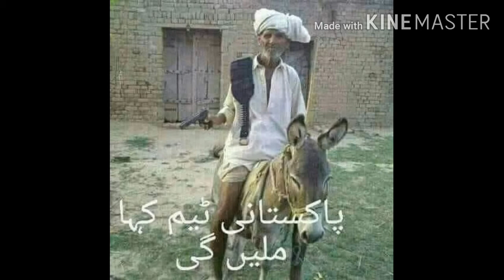pakistani jugar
pakistani tarikay
pakistani style
pakistani  famous in all the world
pakistani specialist
juagr specialists